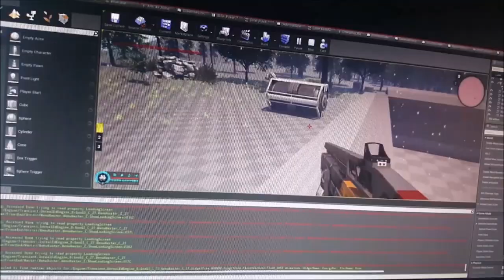Guardians of Orion Campaign (Episode 001) DevWIP Footage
We are currently working on the cooperative campaign for the official release of Guardians of Orion via Steam on December 20, 2016.

Here is some B-Roll/Raw/off-screen DevWIP footage for any hardcore fans.